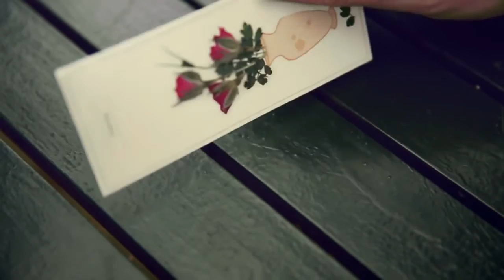양희은 (Yang Hee-eun)--꽃병 (Flower Vase) (ft 이적 Lee Juck) ENG/한글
Very beautiful song by one of Korea's best vocalists.